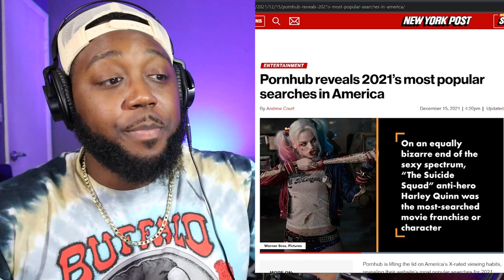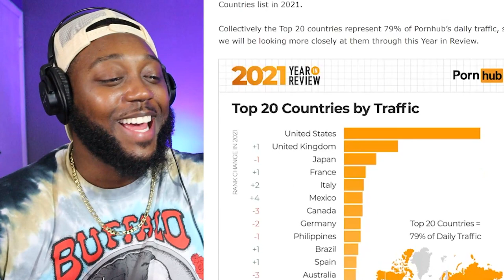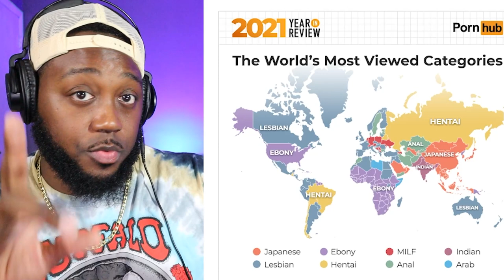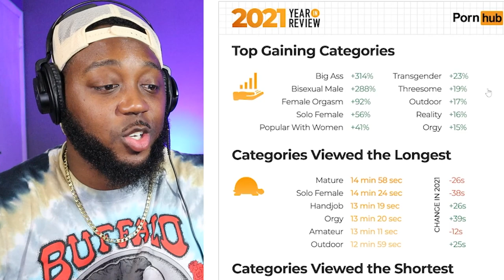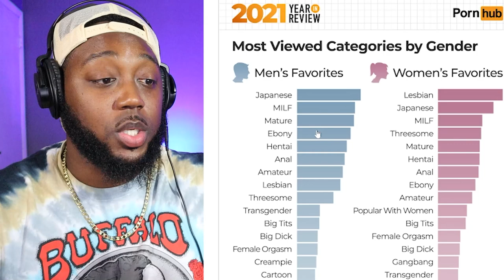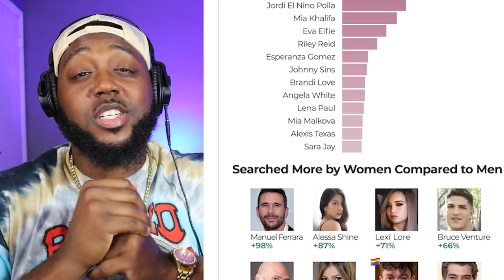P0RN HUB Releases their Most Searched Terms of 2021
P0RN HUB Releases their Most Searched Terms off 2021